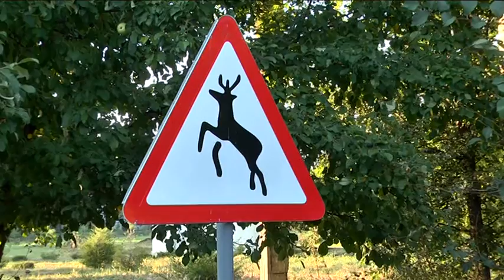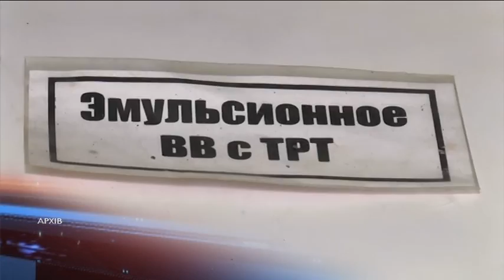Зоозона на підприємстві: як живеться тваринам на території Павлоградського хімзаводу